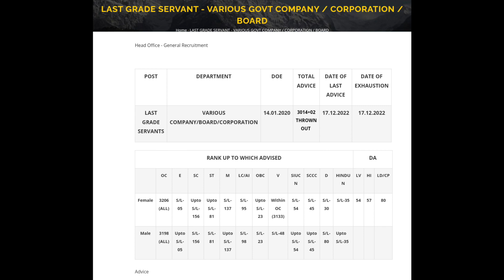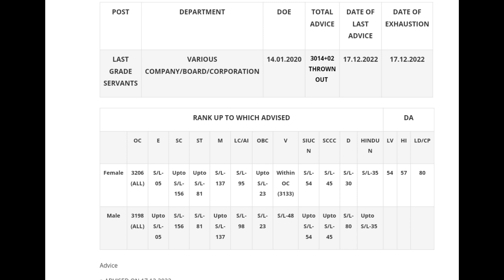Supplementary List ൽ ഉള്ളവർക്കുവരെ ജോലിലഭിച്ചു 📌Company Board LGS 📌Previous Rank List Full Details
Company Board LGS Main ലിസ്റ്റിൽ വന്നാൽ ജോലി ഉറപ്പ്.. Supply ഉള്ളവർക്കും ജോലി